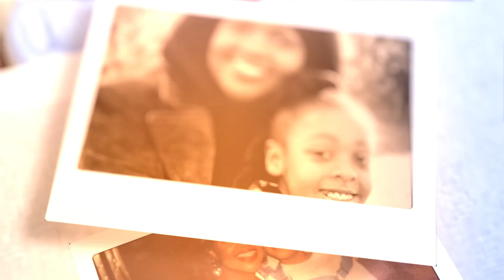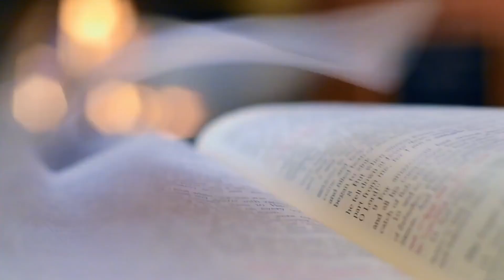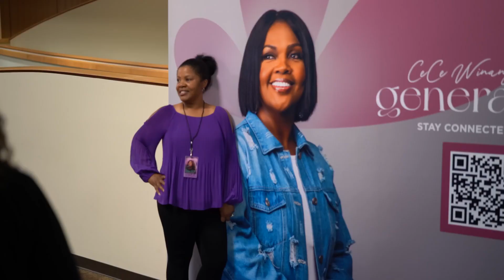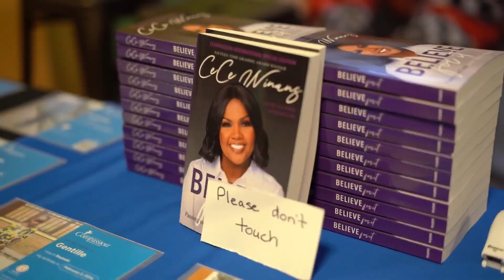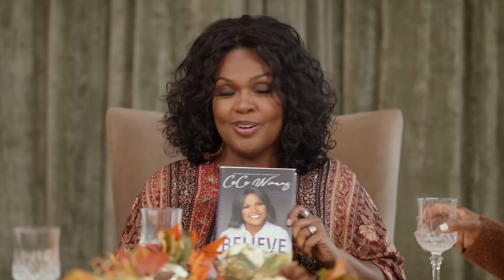CeCe Winans Generations Thanksgiving Special: Featuring Chef Q